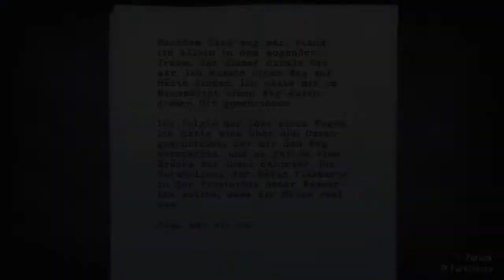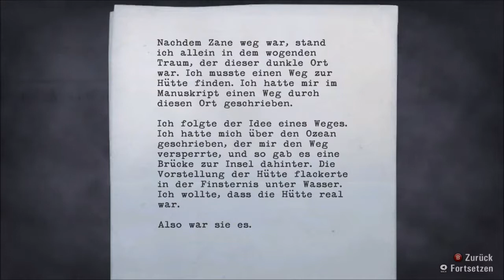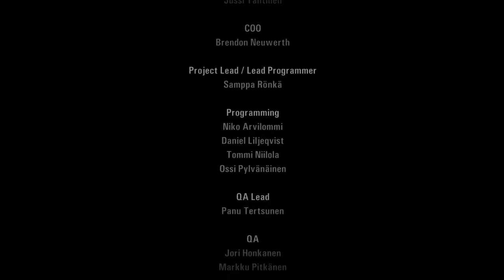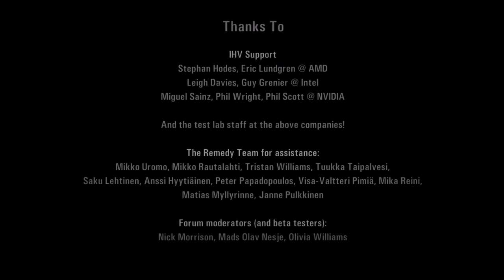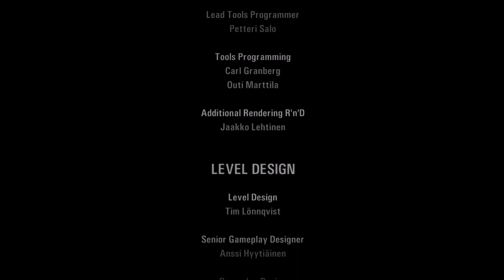Tschüss Alan_E25 (ENDE)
Falls du verbesserungs Vorschläge für unsere Videos hast oder du etwas anderes mitteilen willst schreibe diese doch gerne in die Kommentare.